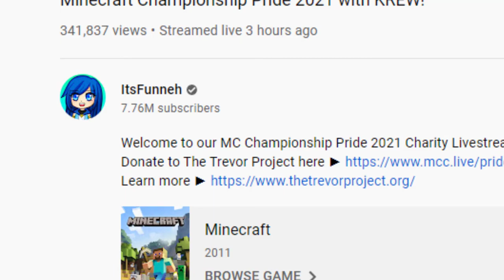so many views but no comments what